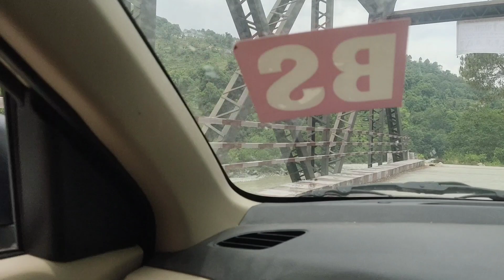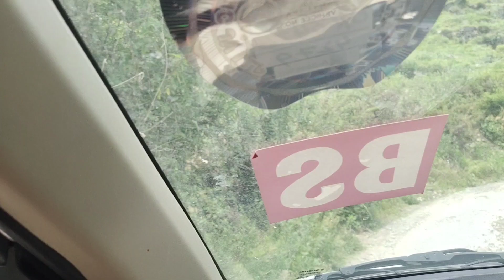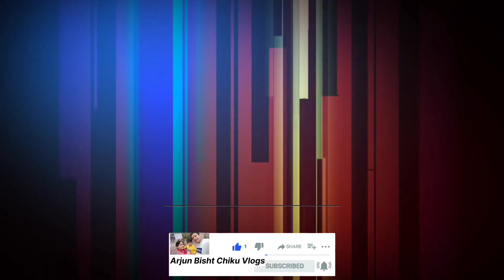पहली बार फैमिली के साथ गांव गया, सब खुश हो गए/First Time We Went Village With Family|Chiku Bisht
Hello Friends This Is First Vlog With Family Tour,
We Are Now In Our Home Town

Thanks🙏🙏🙏🙏